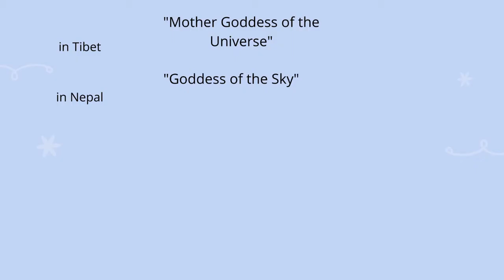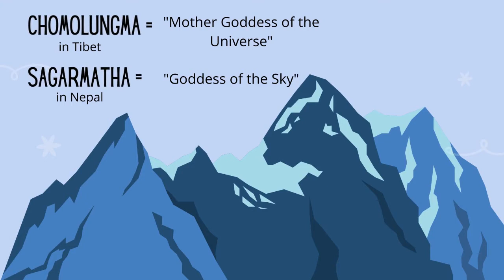The Ultimate Climb Interview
Lexii was able to interview one of the 3 Filipinos who first reached the summit of Mount Everest, Mr. Erwin "Pastor" Emata.